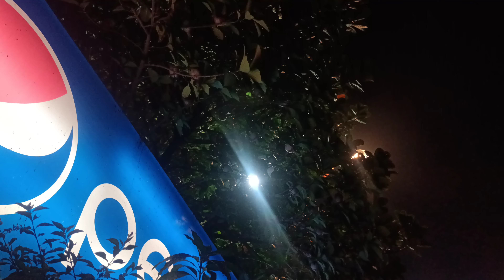এত রাতে পাখির কিচিরমিচির শব্দ